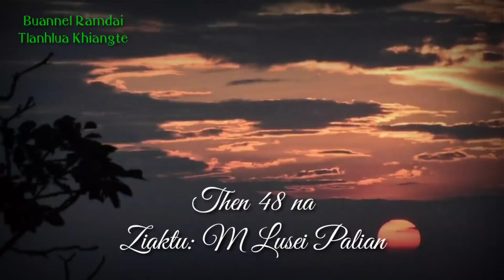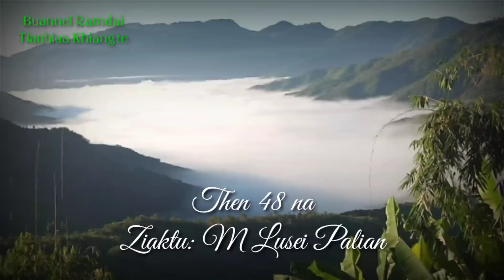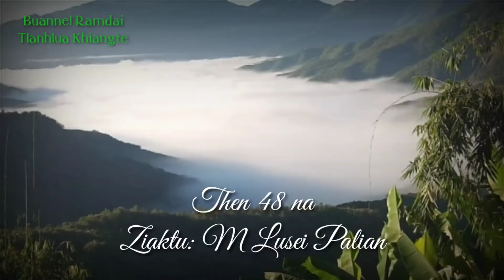KAWKVAHAI (Then 48) Ziaktu: M Lusei Palian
Ka hritlang hi a vanglai ve riau mai a, ka chhiar hleithei tlat lo mai, Hualzasela pawh kan awl lawk mai angai a ni. Naktuk zan lamah kan chhunzawm thei turah ka ngai e..🙏